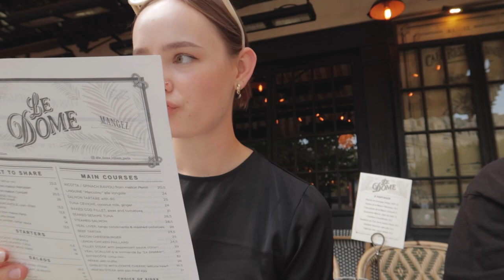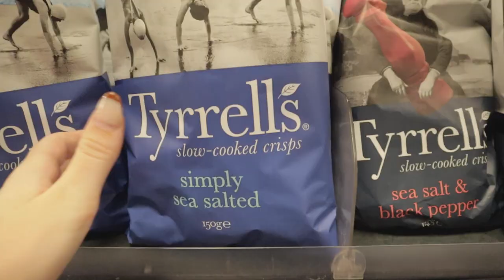I invited YOU to a picnic in Paris 🥂🥐 PARIS VLOG | Sissel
What should have been a pleasure to 10pm became a night of a kind in front of the Eiffel Tower until 3am. Safe to say, meeting you is a highlight of my life! Enjoy ♡

MUSIC

♫ Champagna - A Whole And Humble Heart
♫ If I Say I Love You - Foster
♫ Give It All Up - Kyle Cox
♫ Pao De Aucar - Luc Allieres
♫ Coffee Cup (Instrumental Version) - Anthony Lazaro
♫ Captivated - Cristof Walters

EQUIPMENT USED